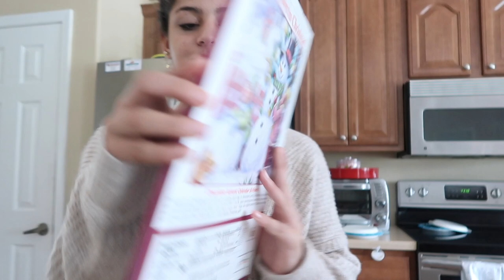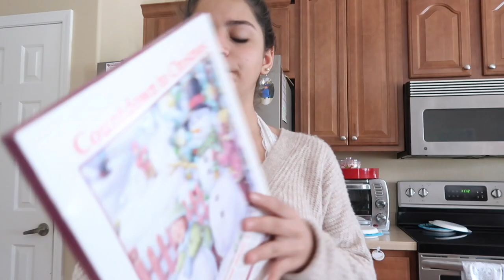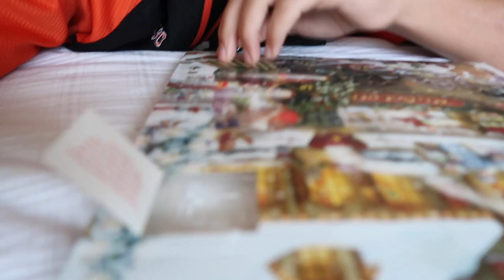VLOGMASDAY 1 :NAUGHTY OR NICE CANDY CANE PRANK ON KEVIN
1. Hope you guys enjoy!!